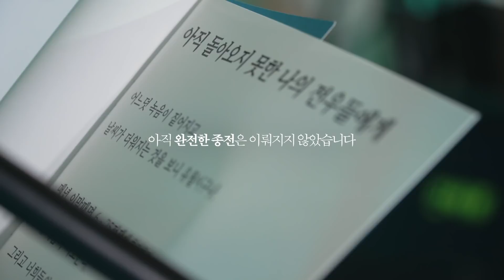만나고 싶었습니다_국군 및 유엔군 참전유공자 초청 오찬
역대 정부 처음으로
6.25 참전 유공자들을 청와대로 모셨습니다.
청와대에서 참전용사 위로연이 열린 것은 이번이 처음입니다.

육·해·공 3군 의장대의 환영을 받으며
청와대로 걸음한 영웅들!
오늘의 대한민국을 있게 한,
만나 뵙고 싶었던 영웅들의 목소리를
영상으로 전해드립니다.